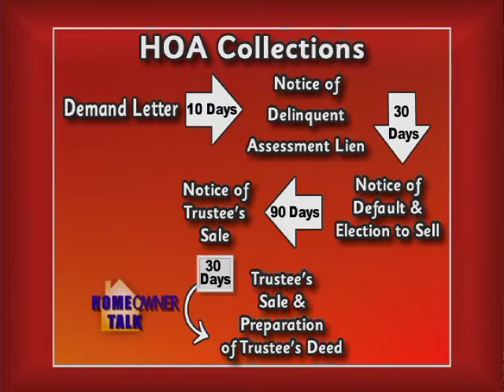Homeowner Talk - 020210 Segment 1